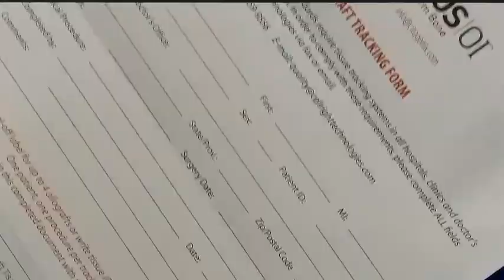100% Allograft DBM Putty - PentOS OI™ Putty Unboxing | Citagenix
100% Allograft DBM Putty - PentOS OI™ Putty Unboxing | Citagenix

Our PentOS OI™ Putty is made from 100% human bone without any additional diluent or carriers to diminish its osteoinductive properties.

100% Allograft DBM Putty
PentOS OI™ Putty is made from 100% human bone without any additional diluent or carriers to diminish its osteoinductive properties. EVERY lot used to manufacture PentOS OI™ products is verified to be osteoinductive and histologically demonstrates all five elements of bone formation.

Proven to form bone. Every time. It’s that simple!

Applications
• An osteoinductive base for composite graft preparation.
• Bone defects and sites requiring a high level of osteoinduction.

All PentOS OI™ allografts must demonstrate all five elements of bone formation before they are released for use.

1. New bone
New bone is the final step in the maturation of the product.

2. Bone marrow
The presence of bone marrow indicates the ability of the product to differentiate into osteoblasts, chondrocytes, cartilage and new bone.

3. Osteocytes
Osteocytes are derived from osteoblasts, or bone forming cells, and are essentially osteoblasts surrounded by the products they secreted.

4. Cartilage
Cartilage is replaced by bone during ossification in the higher vertebrates. It is indicative that the bone formation is forthcoming.

5. Chondrocyte
A Chondrocyte is a unique cell type in articular cartilage tissue and is essential for cartilage formation and functionality. It arises from mesenchymal stem cells.

Post sterilization in-vivo testing on each lot must demonstrate the presence of new bone, bone marrow, osteocytes, cartilage and chondrocytes within 28 days in an athymic rat model otherwise we don’t call it PentOS OI™.
In-vitro tests of PentOS OI™ have demonstrated native levels of BMP-2 up to 19 times the native levels in the control.

Features & Benefits
• Verified to be osteoinductive
• Osteoconductive
• Excellent handling characteristics
• Resists irrigation
• Sterilized using low-dose gamma irradiation
• Ready to use
• Stored at room temperature

Citagenix is a premier supplier of grafting products to dental surgeons, periodontists, and implant dentists across North America and around the world.